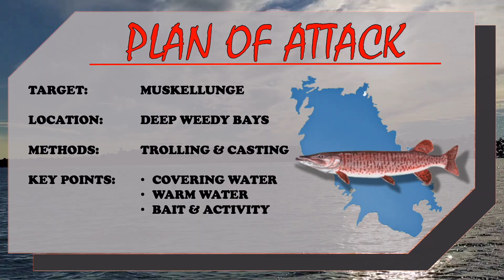FALL BRAWL: A Remote Musky Fishing Ontario Adventure - Giants of Georgian Bay S214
Learn how to put musky in the boat fishing remote waters of Georgian Bay in the early fall

September Musky fishing - In this fishing video we show you how to catch early fall musky fishing in Canada on Georgian Bay.  There are a lot of great musky lures for this time of year and we show you how to catch fish on them in today's fishing show where we are trolling and casting for Georgian Bay musky. We share some of our best fishing tips along the way while catching fish so you know they work. We go over early fall musky fishing spots and we show you how to target musky at this time of year.

The Giants of Georgian Bay is a fishing movie series following along our Ontario fishing adventures on Georgian Bay to find and catch the big fish that swim in its waters. In today's fishing show you'll see musky fishing action! The great lakes are home to big fish and we are after the biggest Georgian Bay musky we can find. Georgian Bay fishing is world class but can take time to learn how to find fishing spots. There are plenty of big fish on the great lakes and some of the best fishing spots in Canada are in Georgian Bay! Explore more of the great outdoors with us on this adventure in waters with the best fishing Ontario has to offer!